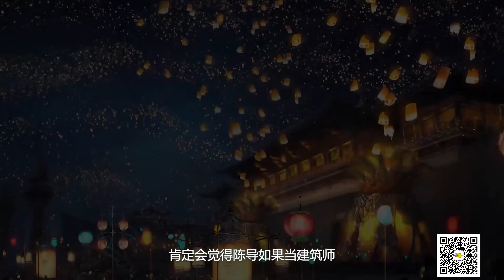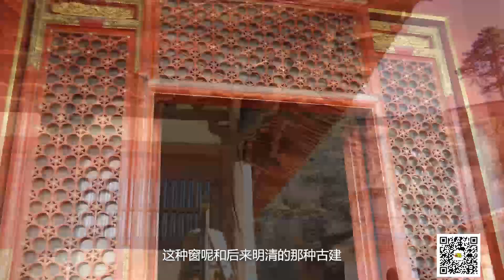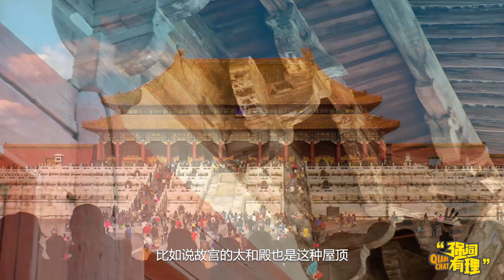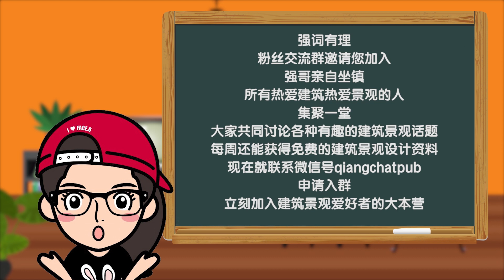【原创】不该低调的中国第一国宝级建筑——“亚洲佛光”山西佛光寺大殿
【强词有理 建筑300秒 】原创系列 未经许可 不得转载